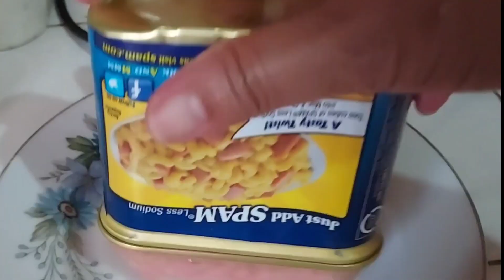Carbonara with SPAM || quick and easy pasta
Carbonara is a white sauce pasta. it is cook with bechamel sauce and top with beats of bacon and mushrooms but this time it is top with SPAM and Sausage.

so easy and quick. i used SPAM because it is available in our pantry. try it and it is so savory abs quick with easy ingredients.

1 kilo Noodle /pasta
3 liters water boiled with knorr cubes ( beef) -- beef broth
spam

white sauce / bechamel sauce
1 stick butter
1 cup flour
and the beef broth
nestle cream 1 and half pack
paminta
salt or asin

Wow so easy